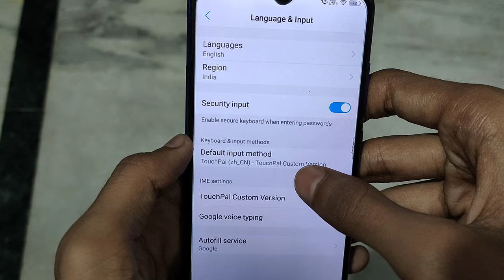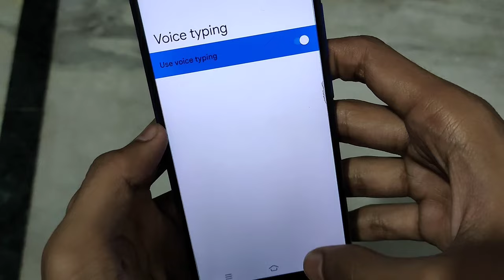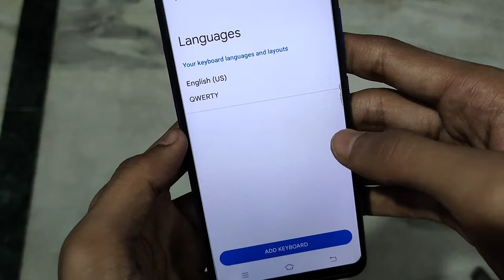Phone Mein Voice Typing Kaise Kare | Hindi Aur English Mein Voice Typing Kaise Kare